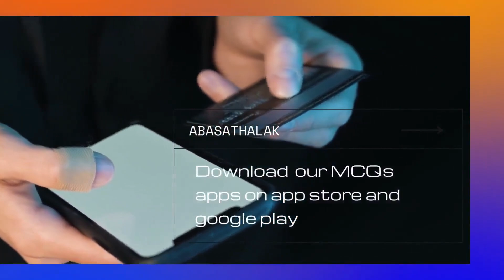01.Pharma Revision Dr.Amr El-Abd (2018) _ General